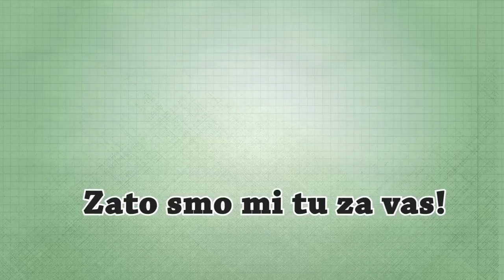Reciklaža frižidera i zaštita prirodne sredine - E-reciklaža